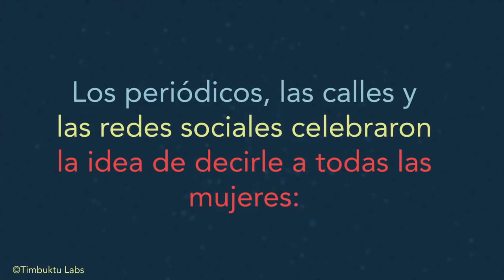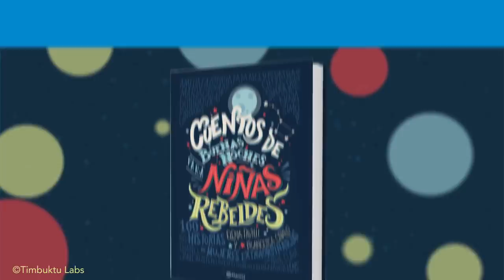Cuentos de buenas noches para niñas rebeldes